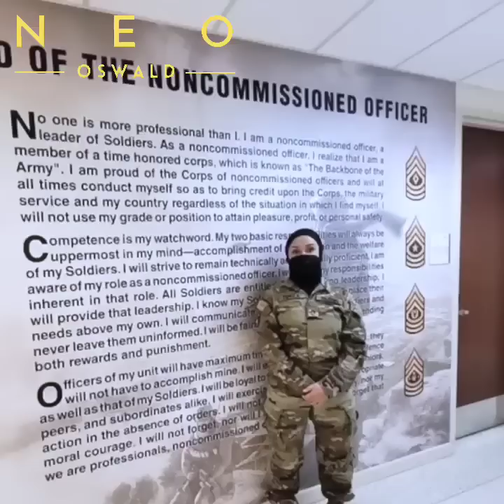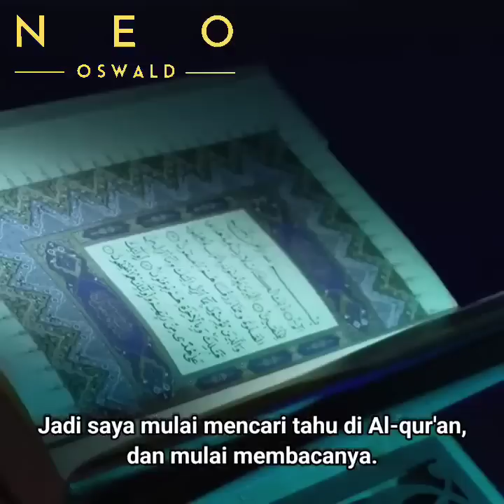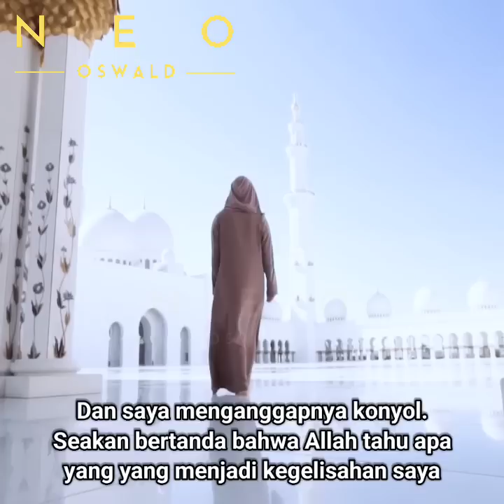Meski Non Muslim Tentara AS Ini Mengatakan " TIDAK ADA YANG BOLEH MENGHINA AGAMA SAUDARA SAYA!!"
Lourdes Loyola adalah angora tentara Amerika Serikat yang sering dikerahkan ke Afghanistan. Ia mengaku kaget saat mendapat perlakuan baik dari Muslim. Sangat tida sestai dari apa yang ia ketahui selama ini dari pemberitaan media-media barat yang sell menjelekkan Islam.

Source:The Ansari Podcast